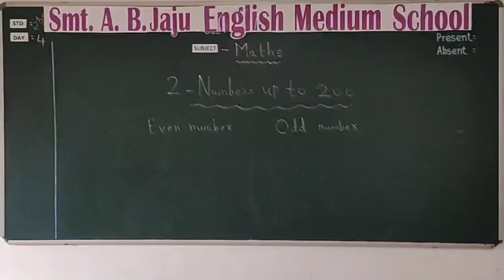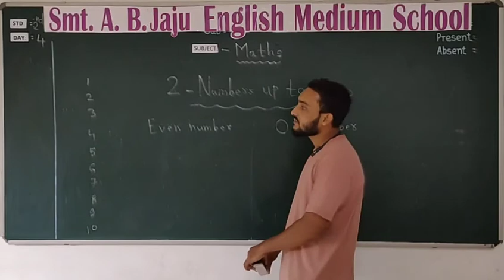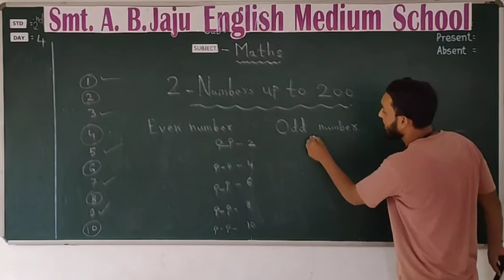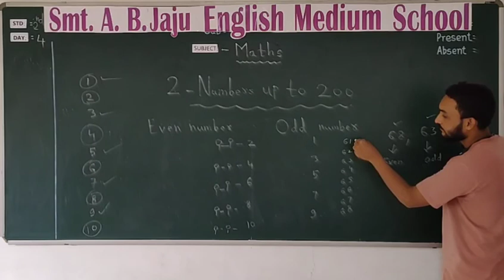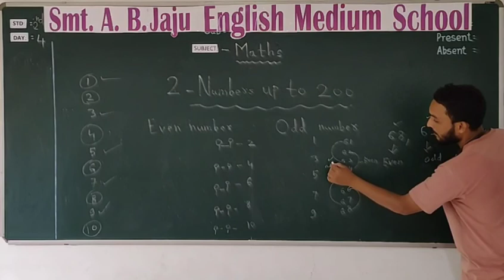ABJ EMS - Day 4 - Std 2nd- Mathematics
Day 4 - Std 2nd- Mathematics